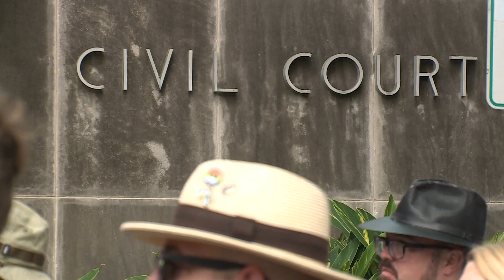Two mothers — one pro-life, the other pro-choice — talk Louisiana abortion ban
Friday, a district court judge in New Orleans transferred the Louisiana abortion case to a court in Baton Rouge. The temporary restraining order on a state trigger law banning abortions is now expired.

An abortion clinic in Shreveport and Students for Choice filed a lawsuit trying to stop the law from taking affect. They say the language of the law is too vague.

Judge Ethel Simms-Julien ruled that the lawsuit must be moved to East Baton Rouge Parish. That's in line with state law and legal precedent saying public officials must face a judge in the parish where they perform their duties.

As soon the judge made the change of the venue ruling, she lost any jurisdiction to extend the temporary restraining order keeping abortion rights in place. The New Orleans clinic closed after the ruling.